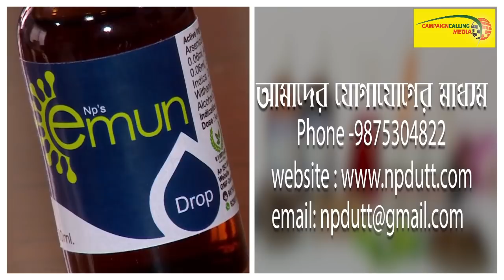'দিদির হয়ে কথা বলতে গিয়ে বলছে তৃণমূলে সব চোর' - সুজন চক্রবর্তীর একান্ত সাক্ষাৎকার (Exclusive)